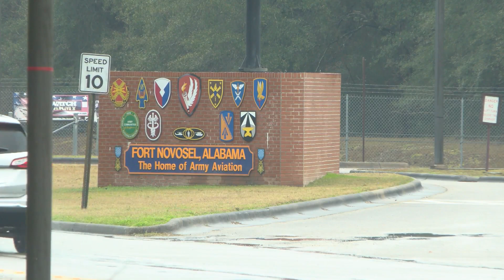The fight for Congressional District 1 heats up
Two incumbents will square off in an election in two months, where only one will earn the bid.